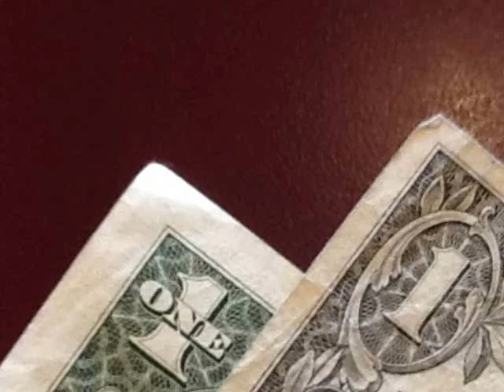Book Trailer: The Marvelous Mechanical Man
Josephine Mann is down to her last five dollars and in desperate need of a new job, when a chance encounter with Professor Alistair Conn completely upends her life. Soon, she and her cat have steady employment, a new home, and a string of adventures that quite takes her breath away! Steampunk meets Dime-Novel in this first volume of The Conn-Mann Chronicles.